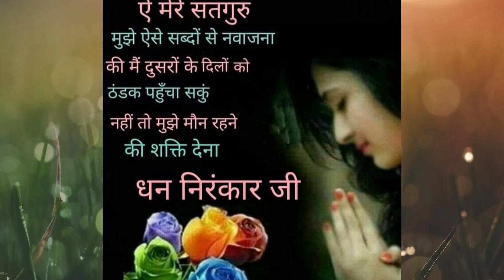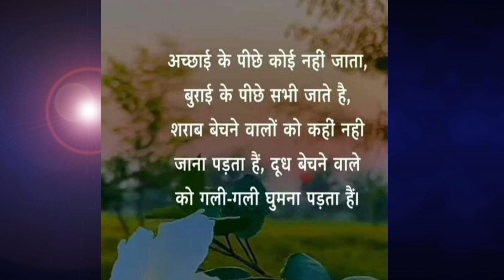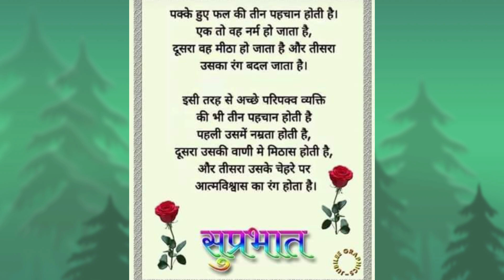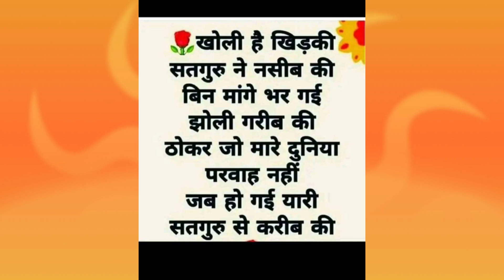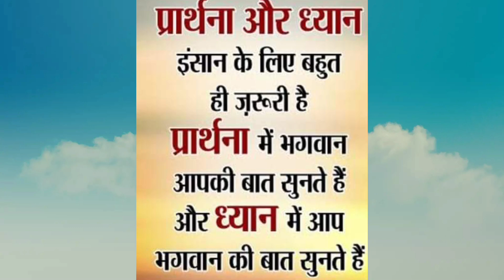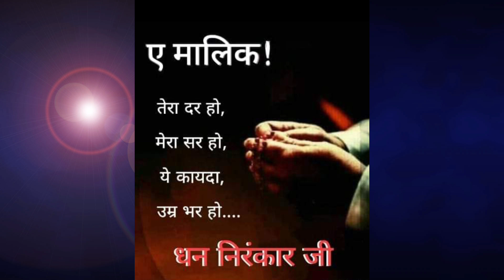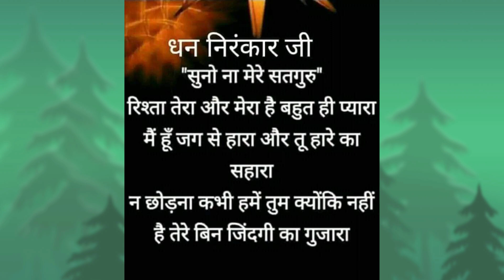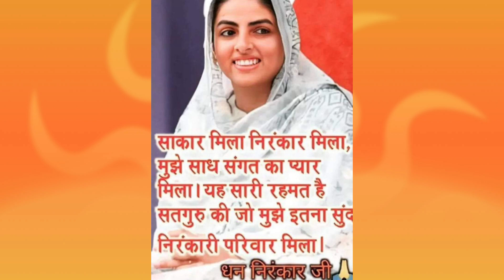तू जिस पे दयालु हो जाए,वो तेरी भक्ति कर पाए || nirankari vichar || Anmol Saakhiyan